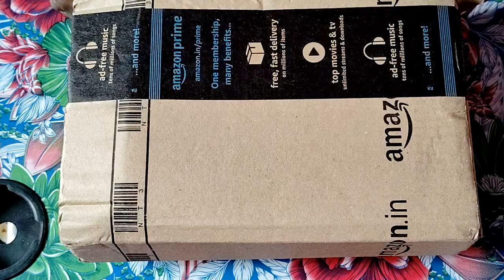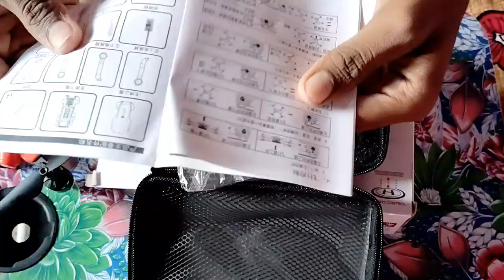unboxing drone under 1599₹ 4k camera Garuda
please 🥺 suport me guys